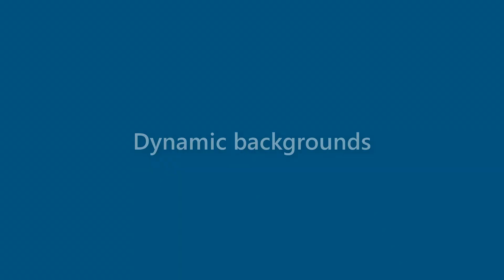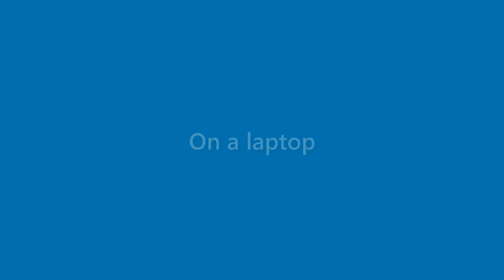Maximus Hebert - appearance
Name Look - Maximus Hebert - appearance. In this video we present "Maximus Hebert" name look and feel in various scenarios.
This video will cover:
How does "Maximus Hebert" look as a personal letterhead?
How does "Maximus Hebert" look on a business card?
How does "Maximus Hebert" look on a computer/laptop screen?
How does "Maximus Hebert" look with different background colors?
How does "Maximus Hebert" look with various fonts?